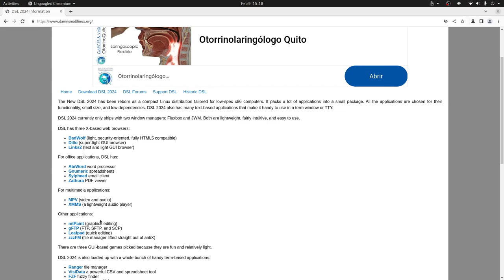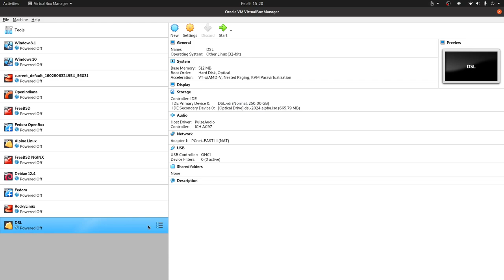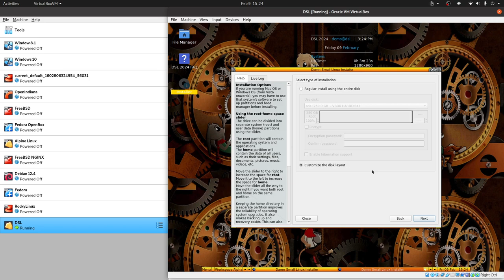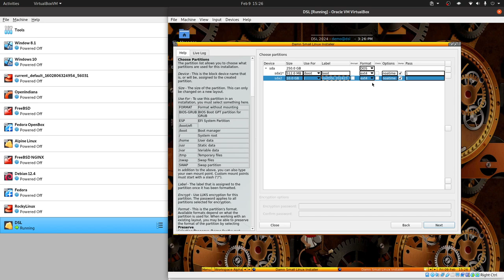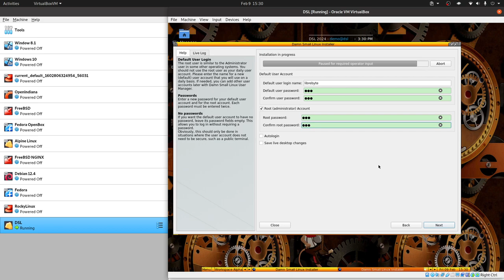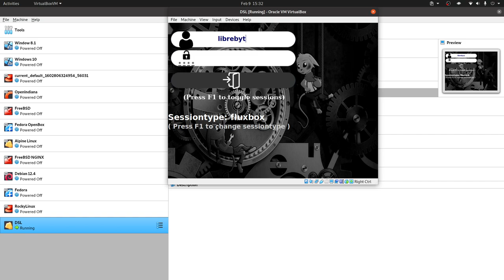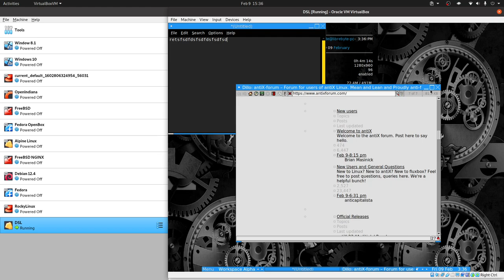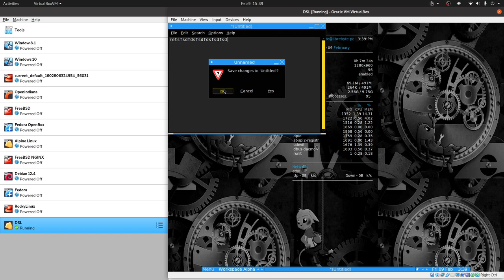Distros Ligeras - Renace Damn Small Linux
En este video te contamos sobre sobre DLS